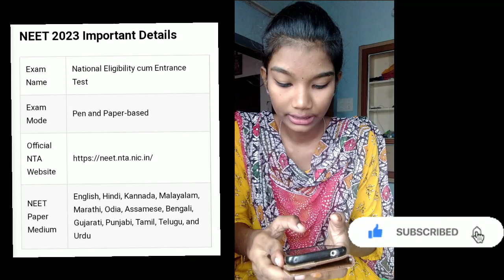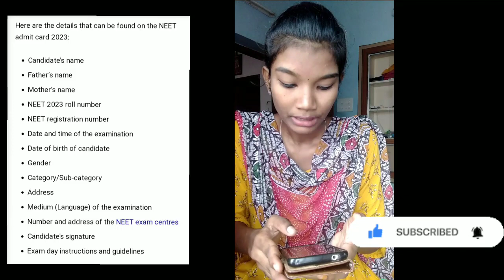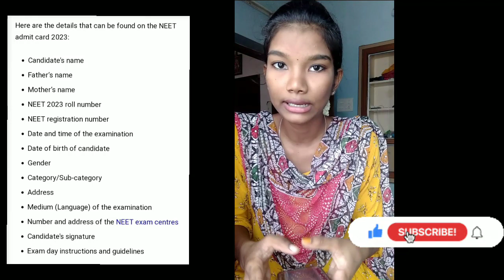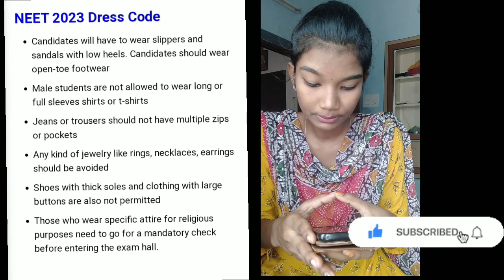neet#2023👍தேர்வு நடக்கும் நாள்||Dresscode rules|| instructions and guidelines||@its_me_kaviya ❤️